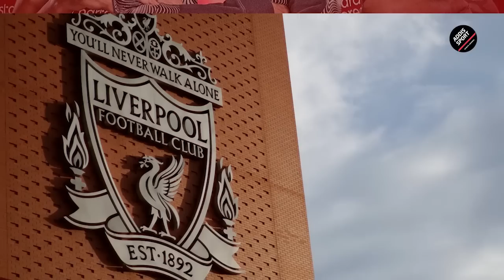የማክሰኞ አመሻሽ ስፖርት ዜና መጋቢት 12/2015 |bisratsport |mensur abdulkeni tribune sport ብስራት arifsport ethiopia